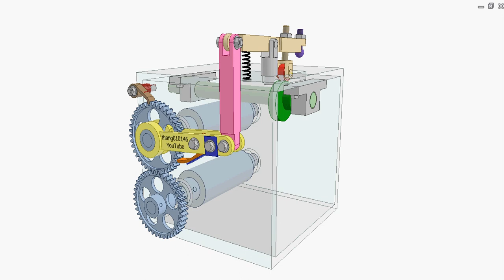Transmission by spatial linkage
Input: green shaft to which a cam (an eccentric) is fixed.
The cam causes beige bar to oscillate. The oscillation is transmitted to yellow lever via vertical pink bar.
Orange pawl causes gears of two blue shafts to rotate intermittently.
The blue screw fixed at the end of the beige bar is used for adjusting the oscillation amplitude.
Unique traits of this mechanism:
1. The oscillation is transmitted between two skew axes. Ideally, the joints between the pink bar with the beige bar and the yellow lever should be spherical. Here for the sake of simplicity, they are cylindrical with considerable gaps.
2. The standard spur gear is used as a ratchet wheel.
This animation is intended to explain how the feeding mechanism shown works.